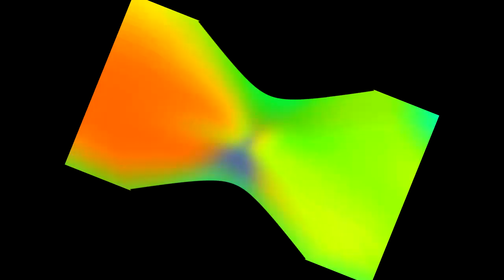SPONGY PLEASE SKIP THE REPLAY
Round 8 versus myself